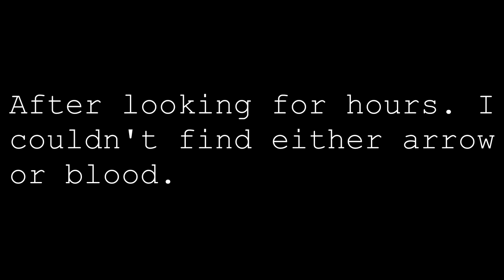Bowhunting Whitetail: What Is Going On?!?! - First Person Bow Hunting